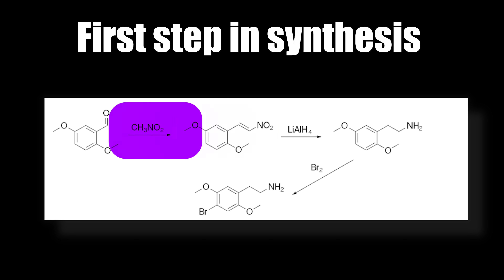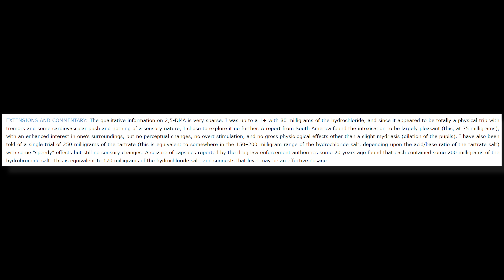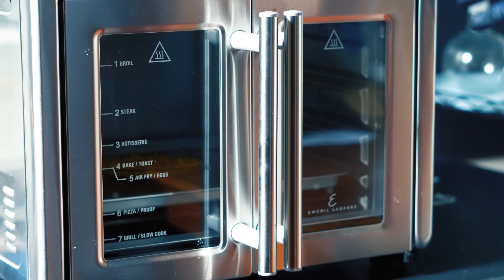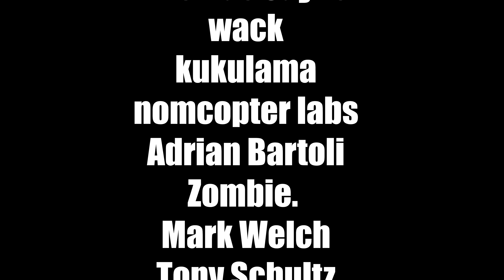How Far Can I Legally Make a Scheduled I Substance?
Today we ALMOST make 2,5-DMA. 2,5-DMA by itself is a Schedule I drug in the USA. However, we can almost make it and bypass anything illegal. I hope you enjoy the video!